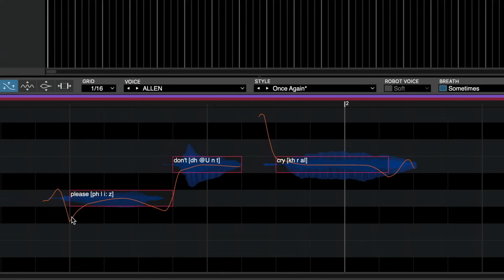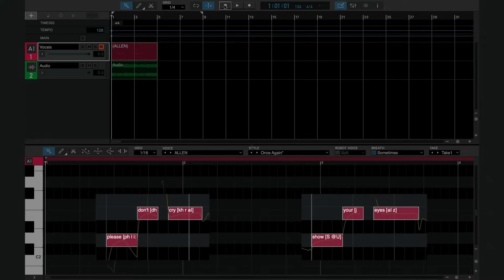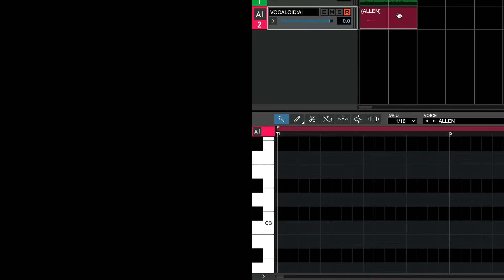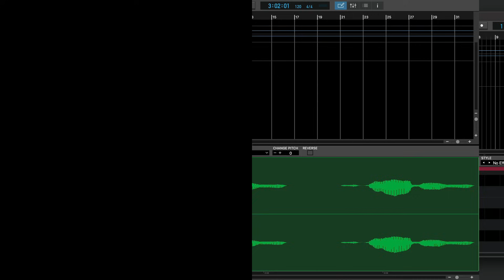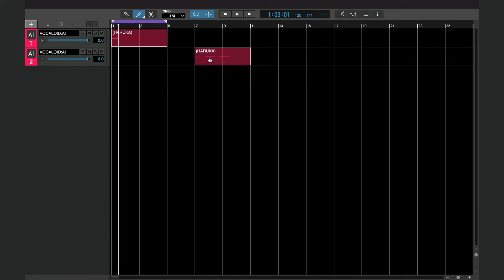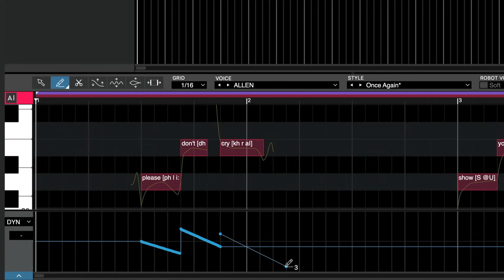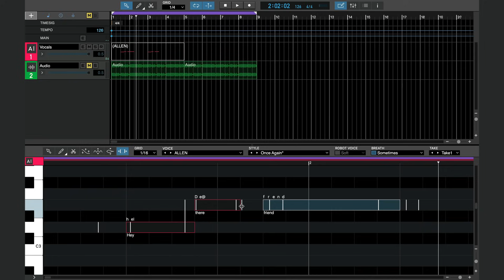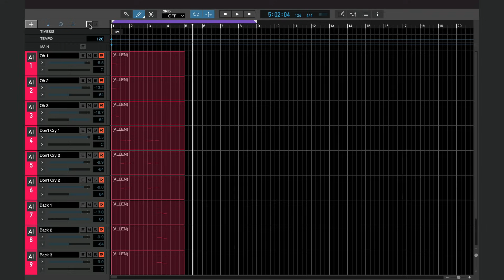【YAMAHA】VOCALOID6 Walkthrough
This is walkthrough video to show you basic function of VOCALOID6 (vocal synthesizer software).

- COMPATIBILITY (00:23)
- VOICEBANKS (4 VOCALOID AI voicebanks + 4 VOCALOID5 voicebanks) (02:05)
- FEATURES (03:37)
　- VOCALOID:AI (03:51)
　- VOCALO CHANGER (04:51)
　- ARA2 (05:30)
　- SMF EXPORTING (05:46)
- EDITOR (06:11)
   - EDITING TOOLS (06:27)
Singing synth software [VOCALOID6] is available now on VOCALOID SHOP.

- Win / Mac    VST / AU compatible
- Feature new VOCALOID:AI engine
- 8 voicebanks(New VOCALOID:AI voice banks × 4 / VOCALOID5-compatible voice banks × 4)
- Compatible with VOCALOID3/4/5 Library (Voicebank)
- Multilingual Support
- ARA2 Supoort
- Included with Cubase AI (excluding upgarade version)

You can create vocal samples with your own melody & lyrics.